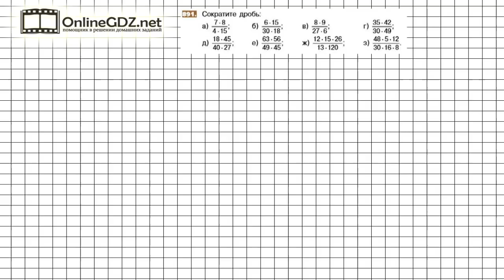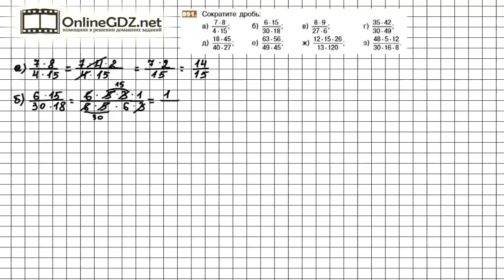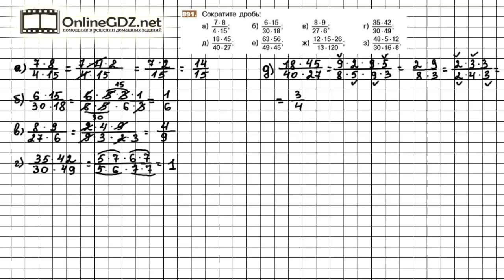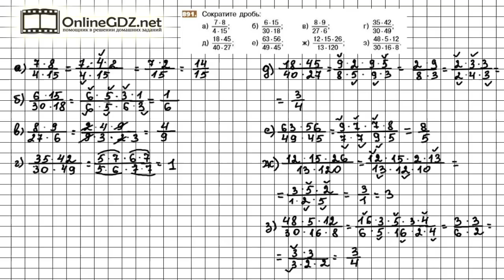Задание №891 - Математика 5 класс (Никольский С.М., Потапов М.К.)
Для того чтобы выполнить задание №891, в котором требуется сократить дробь, нужно уметь разлаживать числа на множители и уметь сокращать дробь на общий множитель.